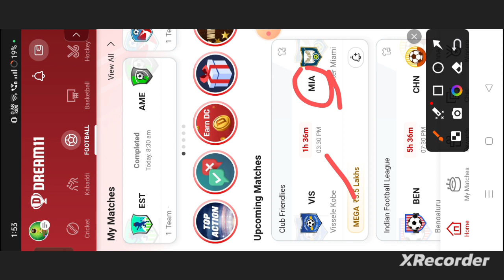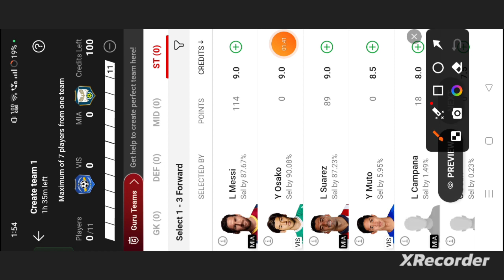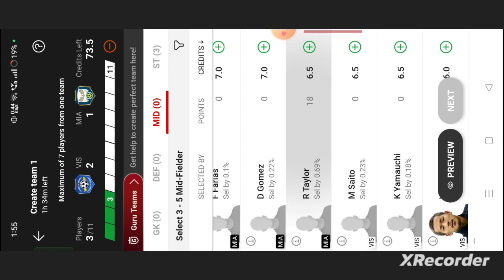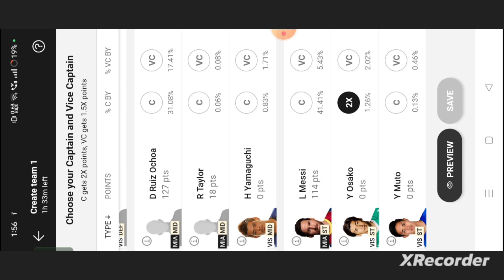VIS vs MIA Football dream11 team | VIS vs MIA Football dream11 prediction team win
own risk"

1. This analysis  is based on my

2.Dream11 takes great care to comply with all central and state legislation in India to ensure that  users are fully protected. Every contest on platform is carefully designed to comply with applicable statutes and regulations in India.

Thanks